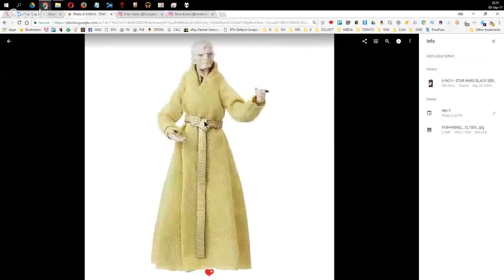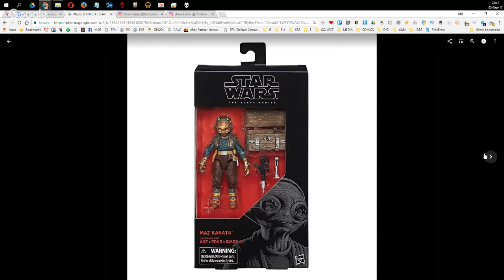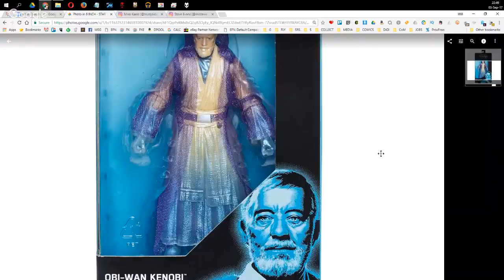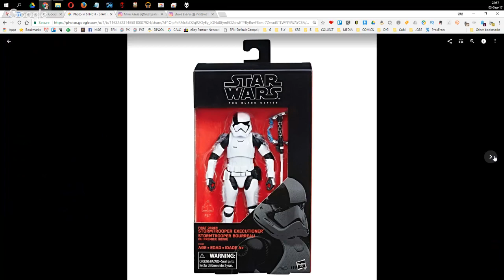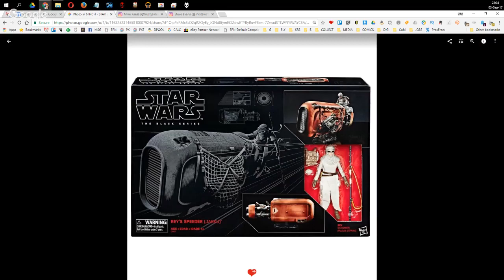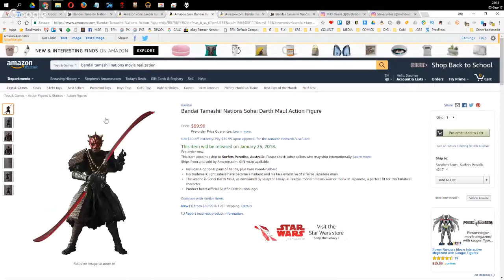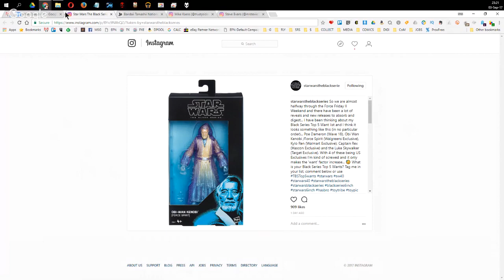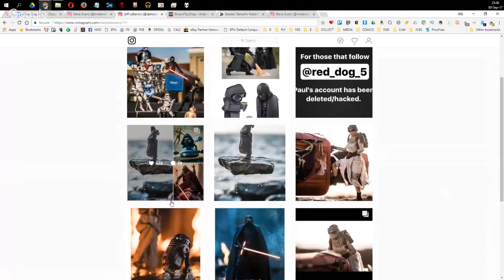The Six Inch Show - Star Wars Black Series, Marvel Legends & More. Episode #07 'Goldmember'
I love Gooooolllld!

Matt and I want to see under a wrinky dudes gold cape, My Little Obi-wan rainbow skittles version, new troopers (kinda) and other new Star Wars Black Series insights as we wade through Force Friday II reveals.

Plus new bandai Tamashii Nations ‘Samurai’ figures, New SH Figurarts, New marvel legends and more!

Tamashii Nations Reveals SH Figuarts for Star Wars: The Last Jedi

MARVEL LEGENDS & OTHER SIX INCH NEWS

TOY PHOTOGRAPHY